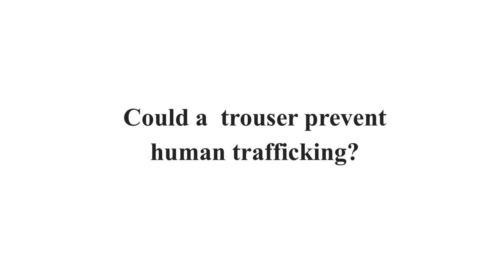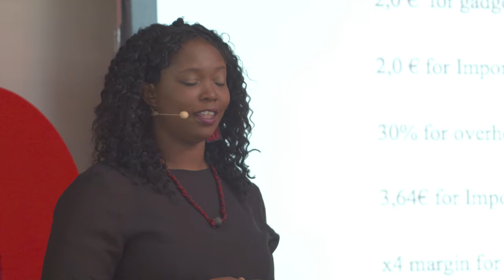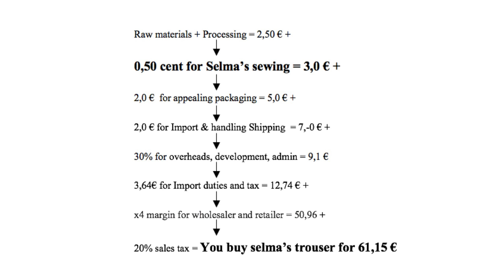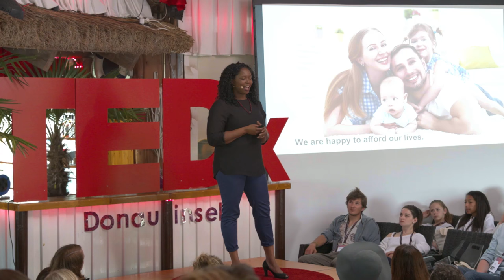How your clothes can prevent human trafficking! | Joana Reiterer | TEDxDonauinsel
In my perfect world, I would personally sew my clothes, grow my coffee bean and cocoa for chocolate at my backyard. But we rely on people far away to produce this for us. High retailers, wholesalers and/or sales agents margins, overheads, promotion cost, and many more cost limits the actual income earned by the people making these products. What if you went an extra mile to know that person, to be part of their lives, to give their manpower more value and shop directly as possible?

Born in southern Nigeria, where a large number of youths live in vulnerable situation and later spending over 10 years counselling victims of human trafficking in Europe, it was very hard for me to ignore the factors that make young people become vulnerable to this crime. With this knowledge, we developed Joadre, to use fashion as a tool to improve the livelihood of vulnerable groups.